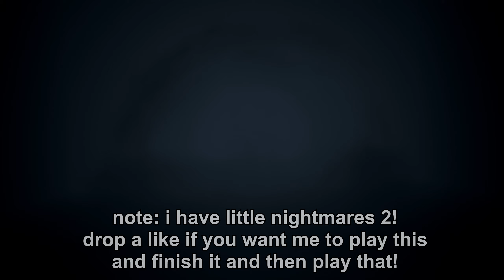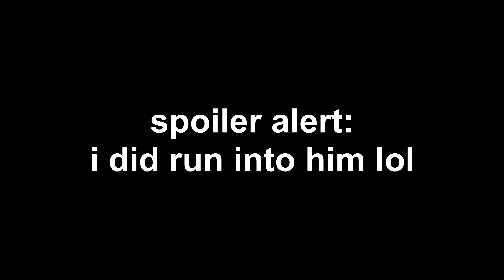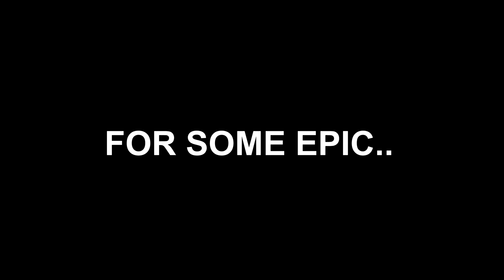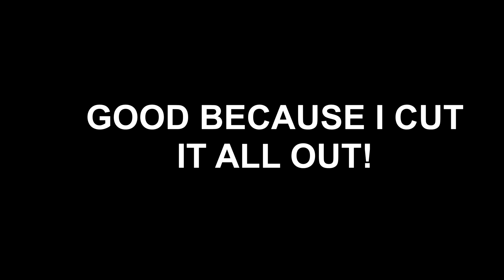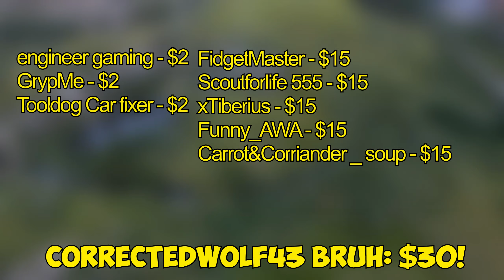Little Nightmares 1 - (Banana Plays)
I have decided to make a series called, "Banana Plays", where I play random games that will usually be related to horror and will be just me, the game, and a lot of editing with commentary.

The perks include:

- Invitations to special discords and a special role on the discord!

--EXPAND MY LAND--